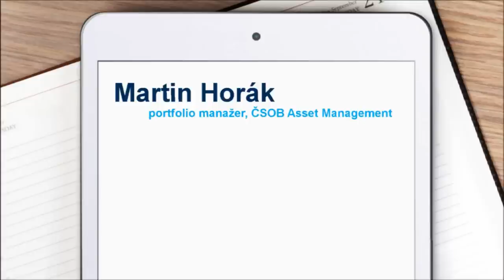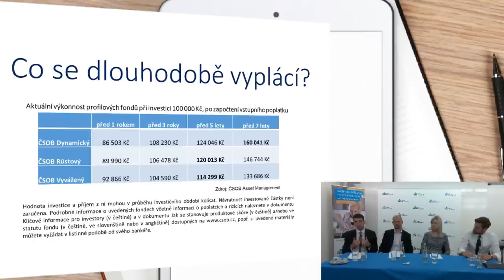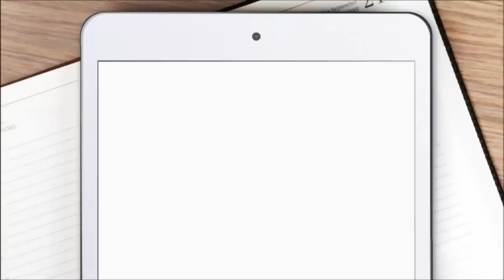ČSOB Investiční webinář VI - Spořit, nebo investovat?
Když se úrokové sazby na spořicích účtech blíží prakticky k nule, je nejvyšší čas poohlédnout se po lepších možnostech, jak zhodnocovat volné peníze. Připojte se k našemu Investičnímu webináři a my vám ukážeme ten správný recept pro vaši finanční situaci.